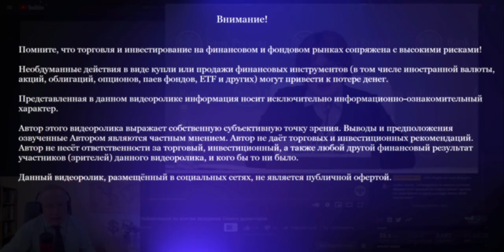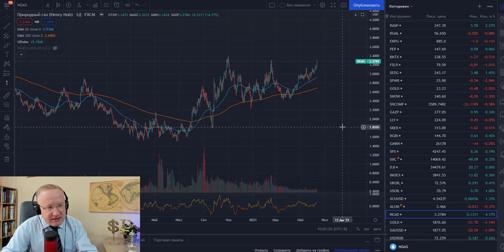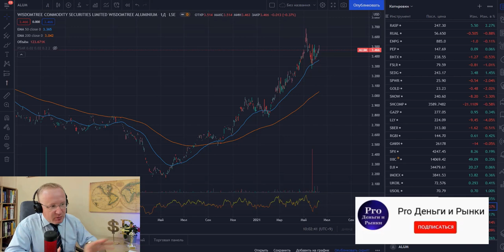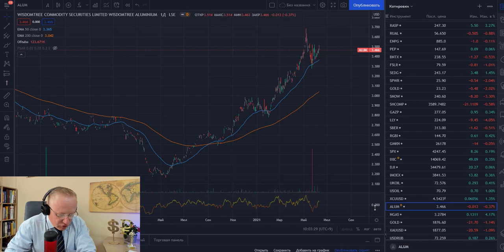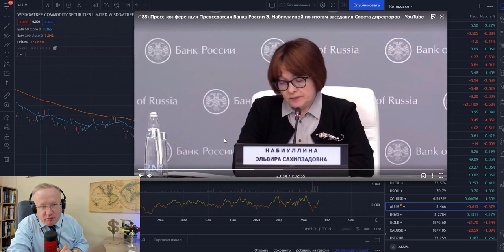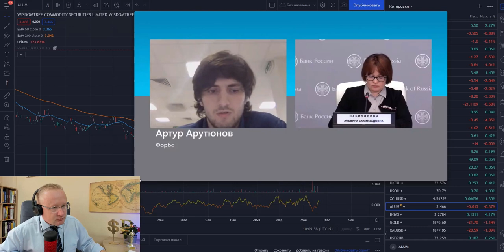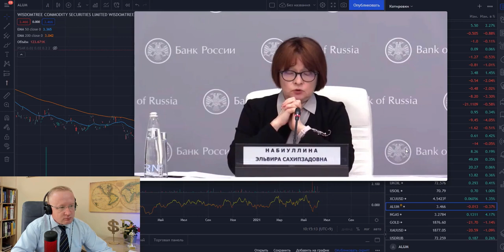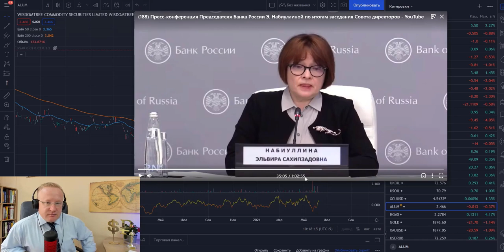Вот что сказала Набиуллина по поводу доллара в России.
Курс доллара на сегодня. Отказ от доллара в России. ФНБ отказывается от доллара. Прогноз курса доллара. Курс доллара находится в диапазоне 71,50 – 72,38 рублей за американский доллар. Курс рубля на Московской бирже 72,13 рубля за доллар США, Курс Евро - 87,32 рублей. Прогноз курса доллара на канале “Про деньги и рынки” основан на фундаментальных, экономических и политических факторах, которые, в свою очередь, влияют на валютный рынок и фондовый рынок в том числе. Любые прогнозы валют такие как, прогноз курса доллара, прогноз курса рубля, прогноз курса Евро и прочих, являются частным мнением автора канала “Про деньги и рынки".
Основными факторами влияющие на курс доллара и курс рубля являются цены на нефть, геополитическая обстановка, санкции США против России, ситуация в области здравоохранения. Цены на нефть, в свою очередь реагируют на внешние факторы. Но главным из них является баланс спроса и предложения на сырую нефть. В последние месяцы в мире наблюдается постепенное восстановление спроса на сырую нефть, что приводит к росту цен на нефть. В этом смысле, прогноз цены на нефть строится на показателях спроса и предложения нефти. Для нормализации ситуации на рынке нефти и в целях формирования равновесной цены на нефть, крупнейшие производители нефти в мире объединились и создали объединение ОПЕК+ (ОПЕК плюс). Россия, Саудовская Аравия, Кувейт, Объединенные Арабские Эмираты и другие страны-нефтедобытчики подписали соглашение, в рамках которого страны обязуются сокращать добычу нефти в целях снижения уровня запасов нефти. На канале Про деньги и рынки - Курс доллара 2021 регулярно обсуждаем новости ОПЕК+, экономические новости, новости рынка нефти.
С приходом в Белый дом нового Президента США - Джо Байдена, риски введения санкций простив России существенно выросли. Под постоянным "прицелом" конгрессменов США является проект Газпрома - Северный поток - 2 (Газпром Северный поток-2). На канале Про деньги и Рынки - курс доллара 2021 регулярно выходят обзоры новостей по Северному потоку - 2. Новости Северный поток-2 находятся в центре внимание у инвесторов компании Газпром. Акции Газпрома по традиции имеют огромный интерес среди частных инвесторов investfuture.
Однако, санкции США против России связаны не только с Северным потоком-2. Риски санкций возникают на геополитической арене. Последние события связанные с оппозиционным политиком, блогером Алексеем Навальным повысили санкционные риски (санкции США). На канале Про деньги и рынки - курс доллара 2021 регулярно обсуждаются новости вокруг санкций, новости по санкциям США, новости Алексей Навальный, новости США и новости России.